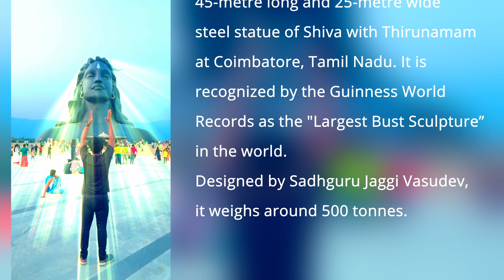World Biggest Shivan Statue For Isha in Coimbatore | Guinness World Records Shiva's Statue in Kovai